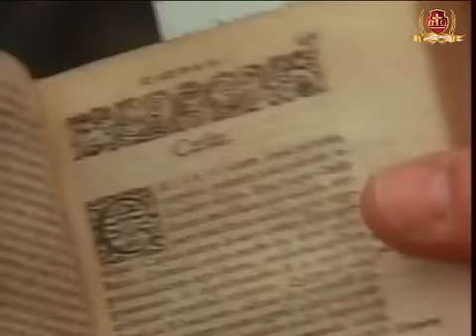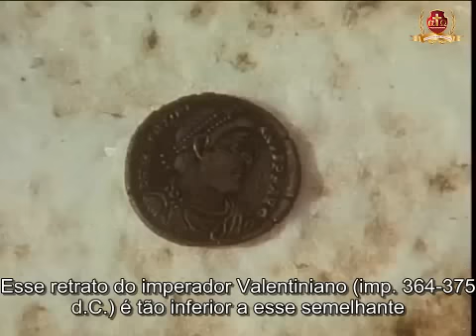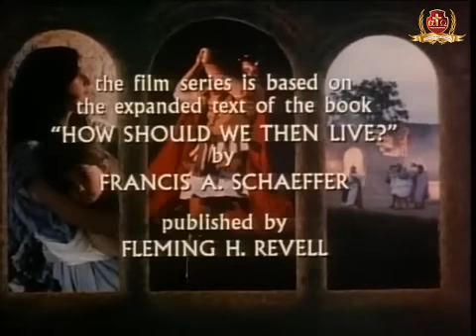Como Viveremos? 01/10 - Francis Schaeffer (LEGENDADO).